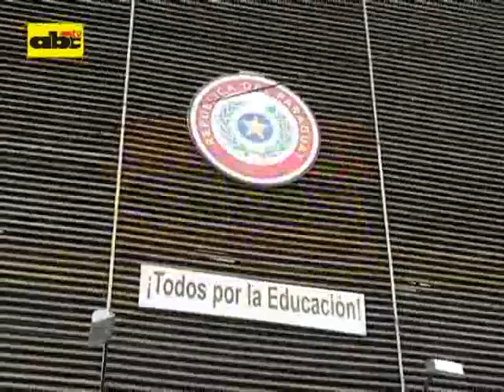Asume nuevo Director del Conservatorio Nacional de Música